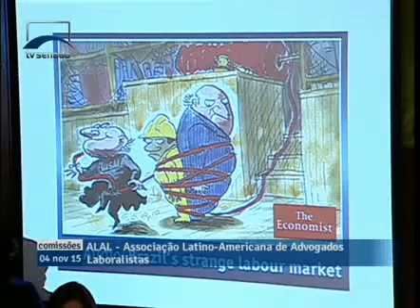Participantes de audiência criticam PLC 133/2015, que regula parcerias entre profissionais da beleza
11/4/2015 - Reunião Conjunta - Participantes de audiência criticam PLC 133/2015, que regula parcerias entre profissionais da beleza